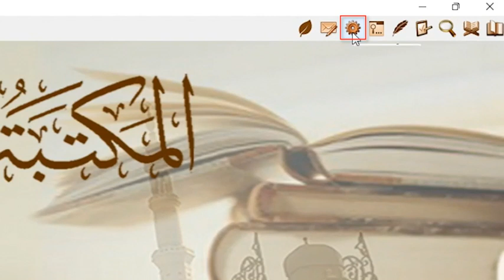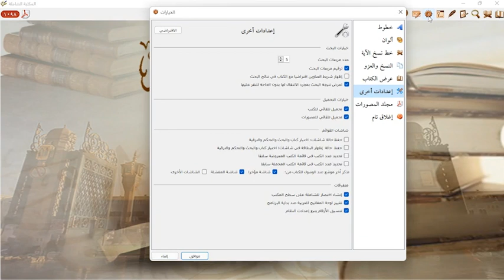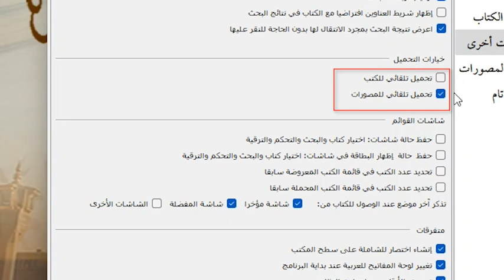How to Show Manual Update Option in Maktaba Shamela 4 | WitsWell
This video from WitsWell reveals how to access the MANUAL update option in Maktaba Shamela 4 ( اردو / हिंदी ). Never miss new content again with WitsWell! Learn the simple steps to keep your Islamic library flourishing.